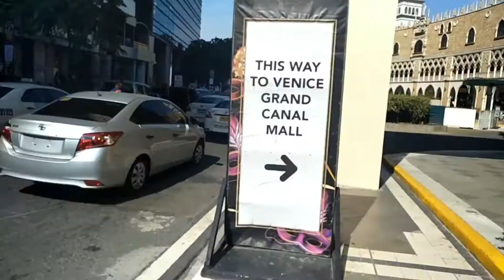FAMBAM at MCKINLEY HILL | KiMafe Vlogs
Hi guys! This video was recorded last June 4, 2018. We'll going to fetch our Auntie's family from Bohol at NAIA T2 around 9:30pm so to spend our leisure time while waiting for their arrival, Mom and Dad decided to roam around VGCM. Hope you guys enjoyed watching, thank you! ❤